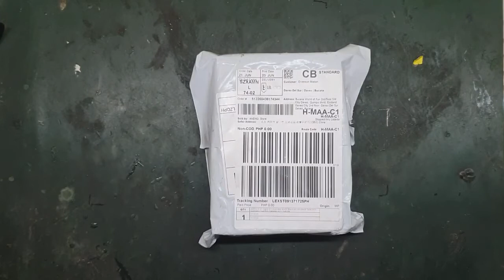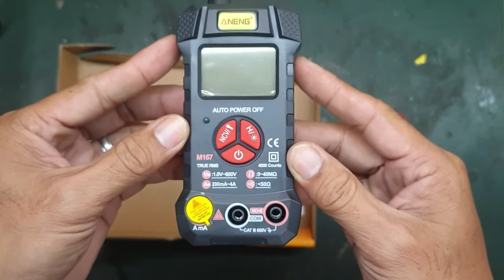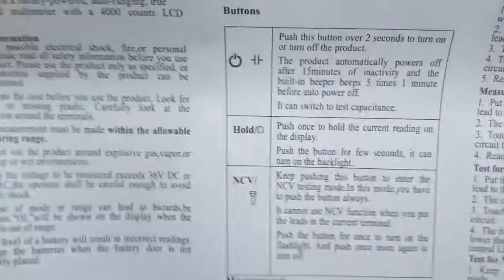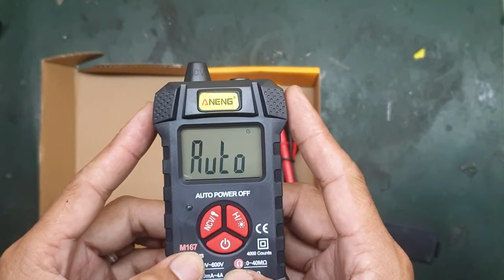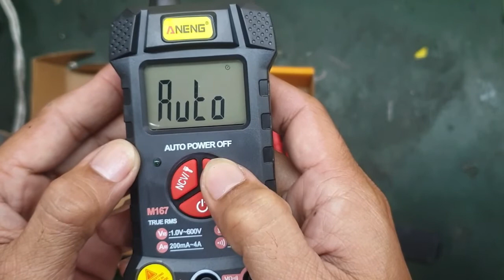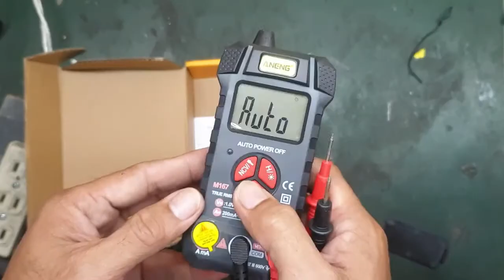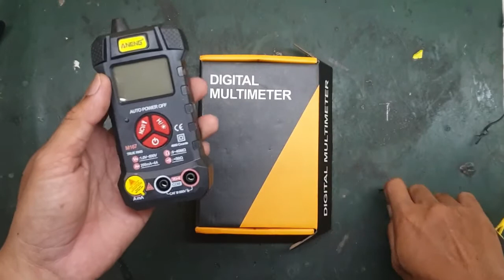Aneng M617 multimeter review Sulit for beginners [ Tagalog]